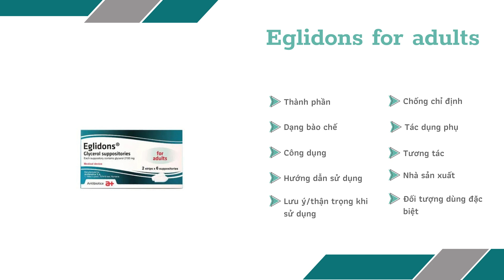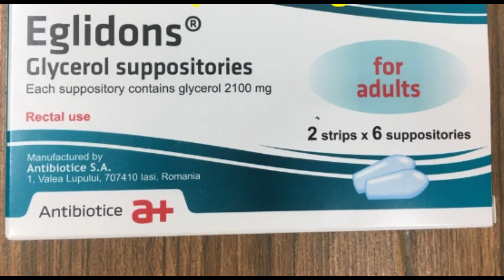Eglidons for adults - Hỗ trợ điều trị táo bón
Công dụng
Viên đặt trực tràng Eglidons cho người lớn được dùng để đặt vào trực tràng của người lớn và trẻ em từ 12 tuổi trở lên để giúp đi ngoài dễ hơn.
Viên đặt trực tràng Eglidons khi được đặt vào trực tràng có tác dụng hút dịch vào đại tràng và do đó thúc đẩy thải phân khi bị táo bón.
Eglidons còn có tác dụng kích thích đại tràng tại chỗ, gây trơn và làm mềm phân. Vì vậy, có thể dùng viên đặt sau khi có can thiệp phẫu thuật hoặc trước khi nội soi trực tràng.